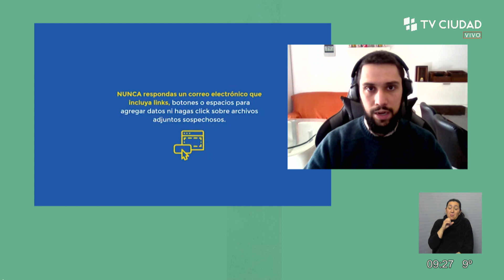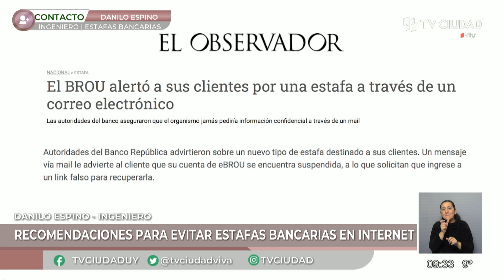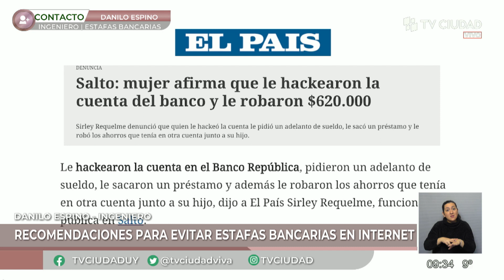Ciudad Viva - Recomendaciones para evitar estafas bancarias en internet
Recomendaciones para evitar estafas bancarias en internet. Entrevista a Danilo Espino, ingeniero.